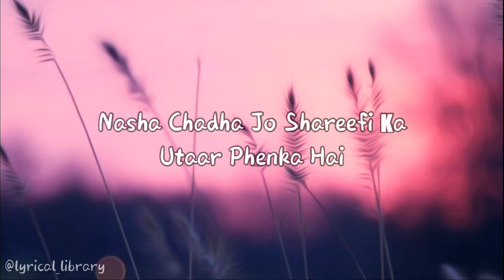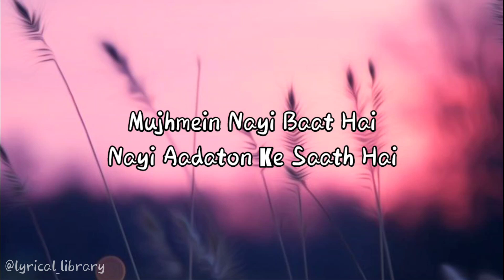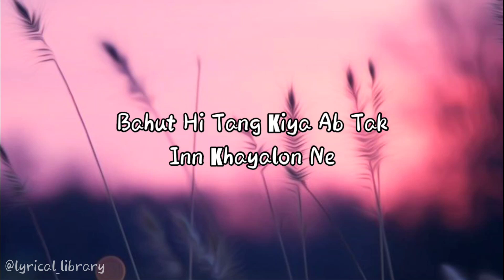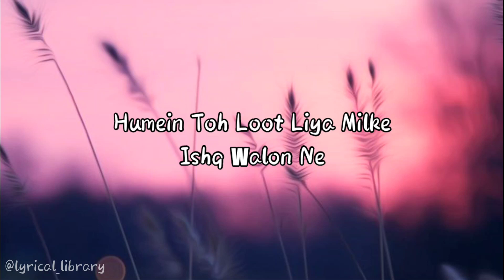Besharam Rang (Lyrics) | Pathaan | Lyrical Library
Song Credits
Lyrics: Kumaar
Singers: Shilpa Rao, Caralisa Monteiro, Vishal and Sheykhar
Spanish Lyrics: Vishal Dadlani